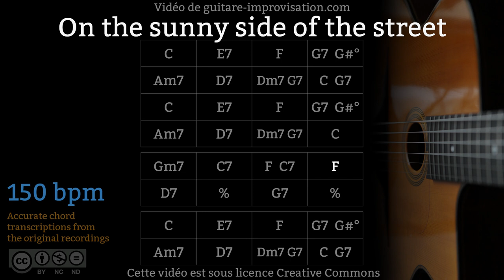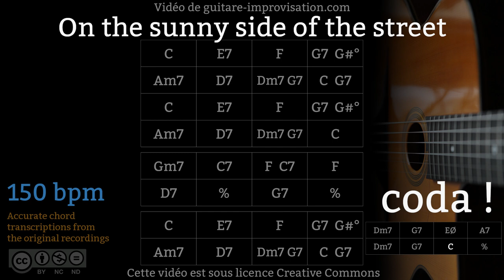On The Sunny Side Of The Street (150 bpm) - Gypsy jazz Backing track / Jazz manouche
Si ce Backing Track de On The Sunny Side Of The Street vous a aidé à progresser pensez à soutenir mon travail en vous abonnant à cette chaîne.